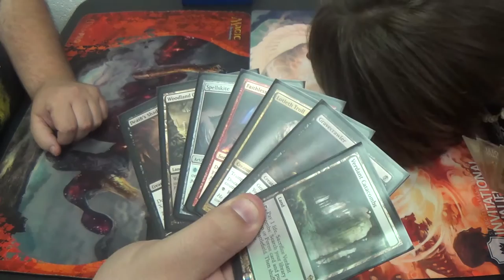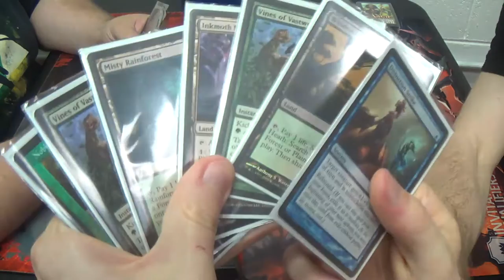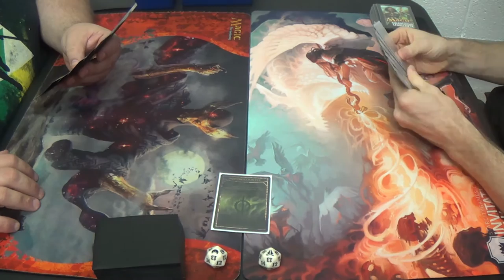Modern Magic — Jund Dredgevine vs. Simic Infect — Rematch #2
I swear, he and I keep running into one another. I'm worried that the matchup is getting stale on the channel. That being said, he won't change decks, and I really can't yet, so I apologize for the rematch. At least this one has some nice twists and turns, to be sure.

—Decklist—
Creatures (13)
4 Glistener Elf (forget alphabetical order when the creature is this good)
4 Blighted Agent
4 Noble Hierarch
1 Spellskite
Enchantment (1)
1 Wild Defiance
Instants (15)
3 Become Immense
4 Might of Old Krosa
4 Mutagenic Growth
4 Vines of Vastwood
Sorceries (10)
4 Distortion Strike
4 Gitaxian Probe
2 Slip through Space
Lands (21)
3 Breeding Pool
2 Forest
4 Inkmoth Nexus
4 Misty Rainforest
1 Pendelhaven
2 Verdant Catacombs
4 Windswept Heath
1 Wooded Foothills
Sideboard (15)
2 Apostle's Blessing
1 Carrion Call
3 Dispel
1 Dryad Arbor
1 Hurkyl's Recall
4 Nature's Claim
2 Spell Pierce
1 Twisted Image

As for the Dredgevine deck, here's his submission:
3 Birds of Paradise
4 Bloodghast
4 Death's Shadow
4 Faithless Looting
4 Gravecrawler
2 Grim Lavamancer
4 Grisly Salvage
4 Lotleth Troll
2 Satyr Wayfinder
2 Spellskite
3 Varolz, the Scar-Striped
4 Vengevine
Lands
2 Forest
2 Swamp
2 Woodland Cemetery
3 Verdant Catacombs
3 Bloodstained Mire
2 Stomping Ground
3 Blood crypt
3 Overgrown Tomb
Sideboard
2 Kolaghan's Command
3 Abrupt Decay
2 Golgari Charm
2 Rakdos Charm
2 Ancient Grudge
4 Feed the Clan

Thanks to our patrons:
BasicSwamp
Vladictus
Zeroix7